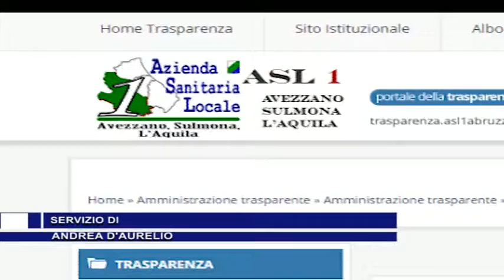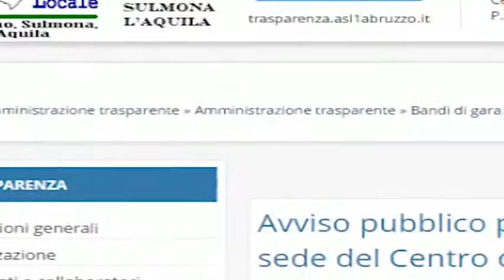CSM COMUNE VUOLE INDIETRO I LOCALI